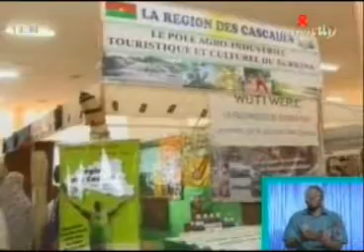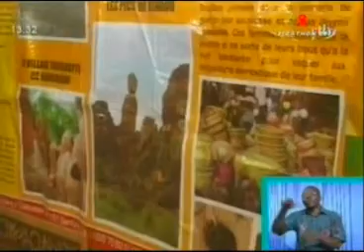RTB - Edition du JT de 13h du vendredi 27 septembre 2013